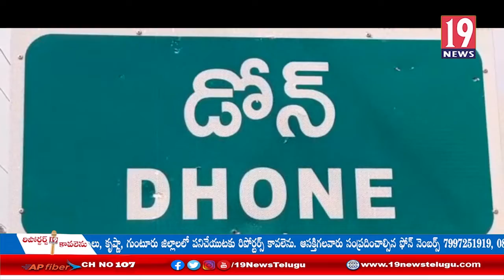మాస్కులు లేనివారికి జరిమానాలు విధించిన డోన్ కమిషనర్: కర్నూలు జిల్లా